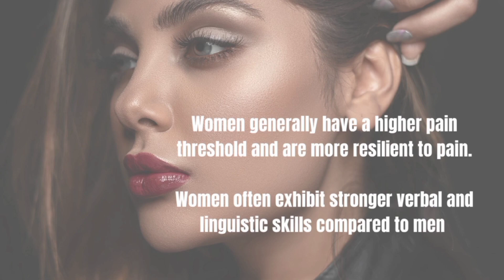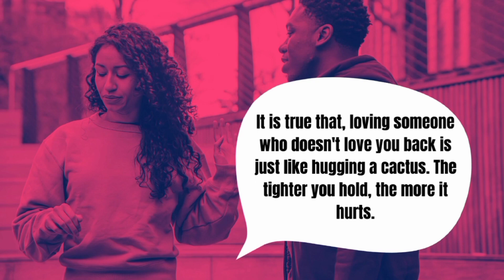loving someone who doesn't love you is | unbelievable psychology facts woman and human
credit section

related search

loving someone who doesn't love you is
unbelievable psychology facts woman and human
interesting psychology facts about woman behaviour
woman quotes
psychology facts
Psychology says
woman body facts
success facts
Love facts
Crush facts
Life changing facts
Life quotes